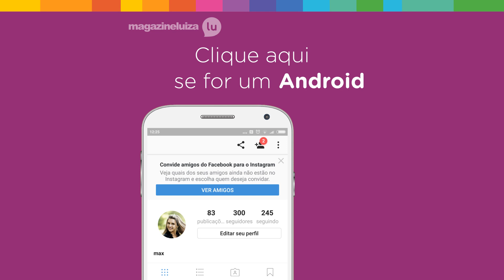Como salvar fotos do Instagram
Olha como é bem fácil salvar as fotos do Instagram, neste vídeo que eu fiz pra você!